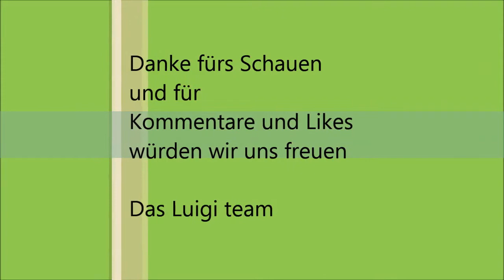Chaoten Let's Battle; Perfect Dark (N64); Part 1; Chregu Failt (German)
Bearbeitung dieses mal von Mark NICHT STEGI! Und mit diesem Satz sagen wir Hallo zu unserem neuen Projekt: Perfect Dark auf der guten alten Nintendo 64! Es wurde im Jahre 1999 zum besten Egoshooter des Jahres gewählt und dies zu Recht! Wir alle lieben und Achten dieses Spiel. Habt Fun mit diesem abartig guten Spiel des vergangenen Jahrtausends :-D